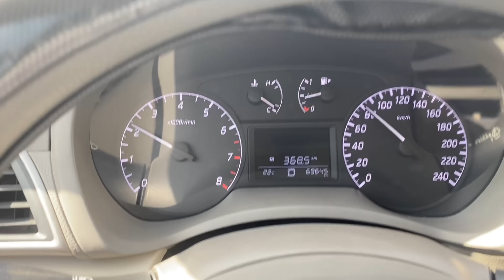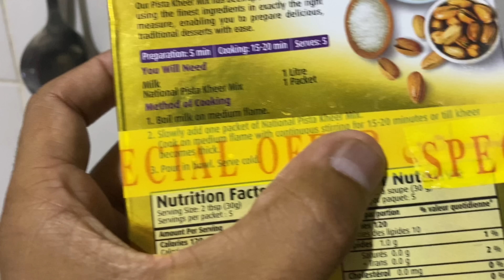Kafil Ne Gift dia 😍🤑 Happy Drivers Life Saudi job🤑 | Vlog 56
Kafil Ne Gift dia 😍🤑 | Vlog 56

Wel Come To My Channel Friends  @Jawaid Vlog

@Mike Leite